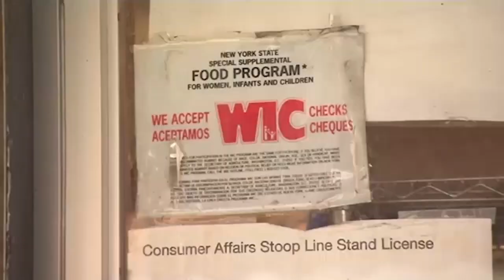Fighting Food Insecurity: NY1 Grace Bonilla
Excerpt: NYC HRA Administrator Grace Bonilla discusses, Fighting Food Insecurity in New York City, on Spectrum News 1's In Focus with Cheryl Wills.